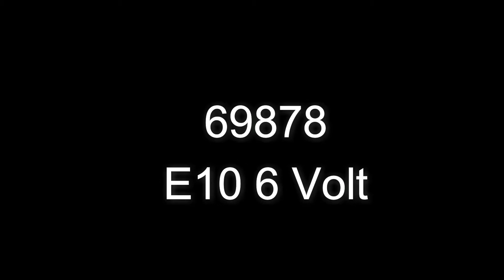Product #69878-E10 Screw 6 Volt AC or DC 5 SMD LED 360 Degree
E10 screw can be used in low voltage, or reverse wired E10 sockets, low profile, long life, low voltage. Positive voltage chassis. Approximately 100 lumen output. Long life up to 30, 000 hours. Low voltage for 6 volt only positive or negative ground applications.